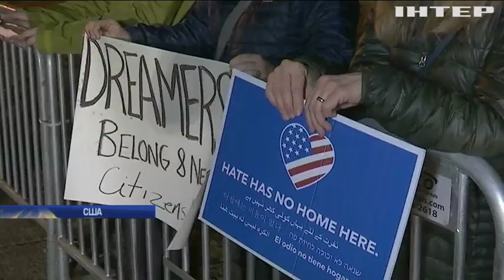Дональд Трамп назвав пріоритети у політиці США